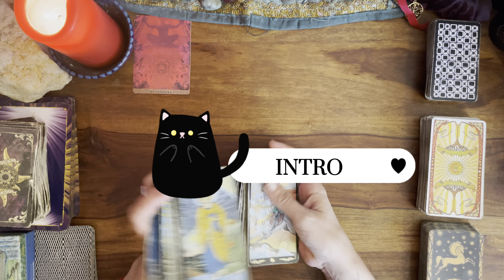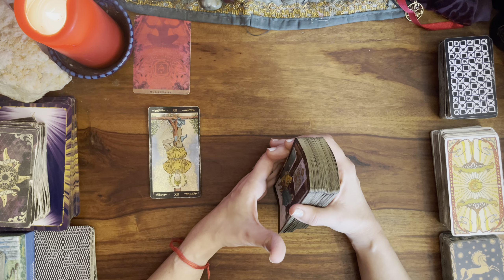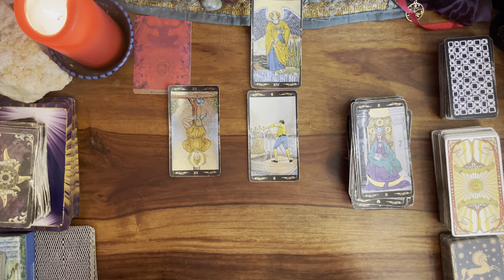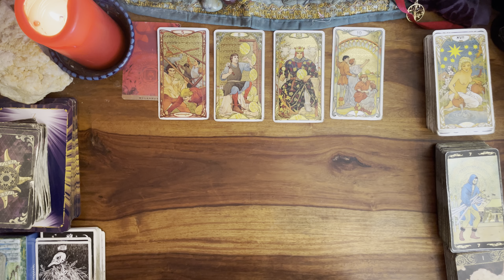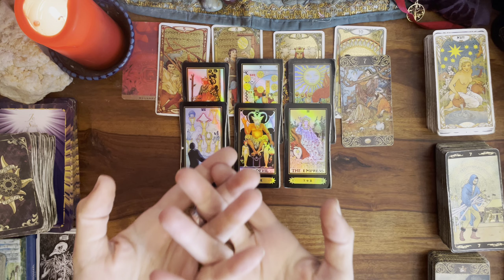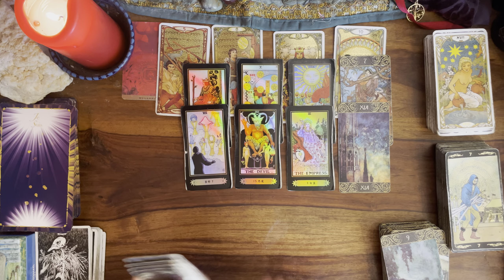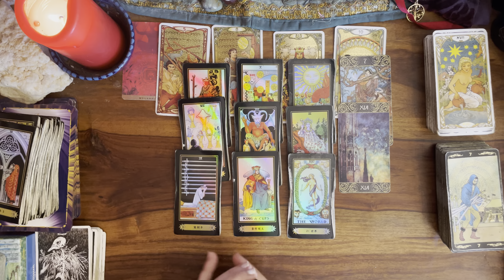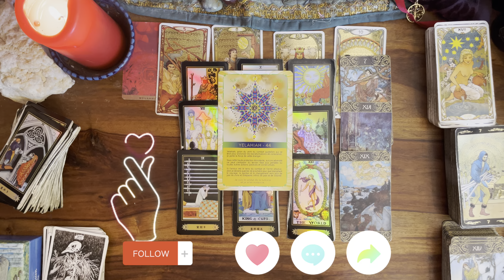♉️🔮TAUREAU NOVEMBRE💌 FAIRE LA PAIX !🌸message pour toi#taureauhebdo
Guidance du mois de NOVEMBRE 2023 pour le signe du TAUREAU 🌱⭐️

INTRO 00:00
GENERAL 01:13
SENTIMENTAL 28:00
COUPLE 33:46
AMOUR FLOU 36:31
CELIBATAIRE 41:07
ORACLE JE SUIS 44:30